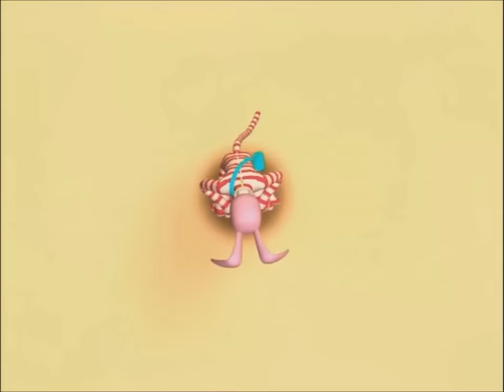A Compilation Of Popee's Nightmare Fuel Faces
Just like the title says. If you just got these faces out of your head for some peaceful sleep, then here I am to put them right back in there where they belong. Happy dreaming!

Episodes Used:

Limbo
Karate Show
Gunman
Swallower
Dance
Stop The Gun
Super Strength
Mirror

Additional Clips Used:

Kids Station Bumpers